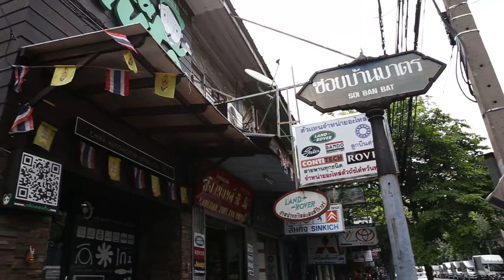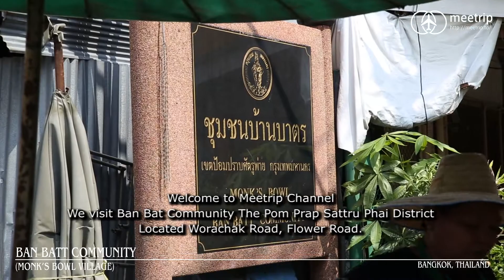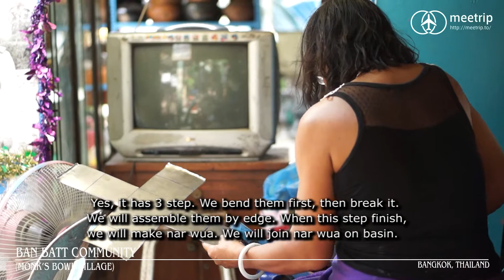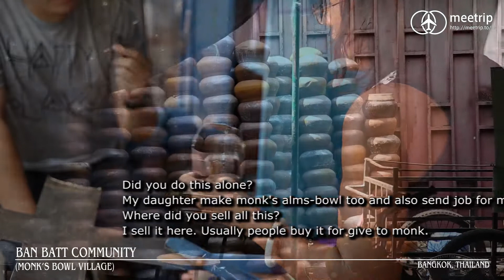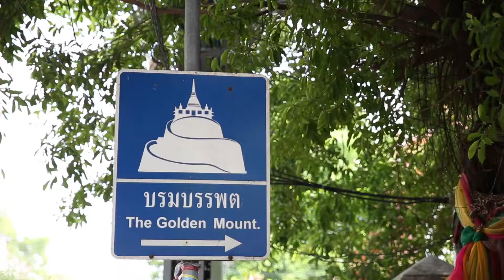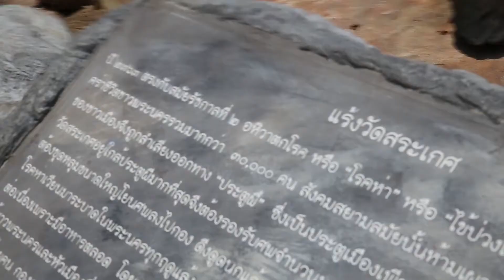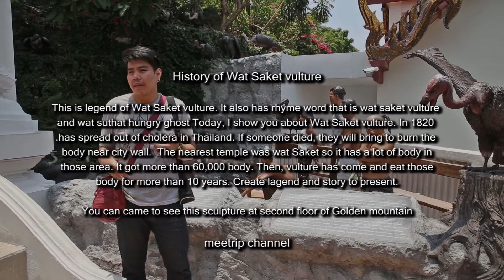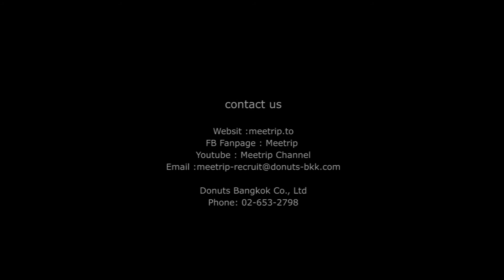Bangkok Travel Guide - Thai Temple - Ban Bat & Wat Saket ( Golden Mountatin ) | Meetrip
Ban bat is one of the oldest local community for alms bowl makers in Bangkok and Wat Saket is well-known for its golden pagoda called Golden Mounatin.

Now, I’m here at Wat Saket or Golden mountain. Most of Thai people have well known about this place. Today, I will take you to find that how change of Golden mountain nowadays.
We see many of foreigner come to visit , I’m wanna be local guide but my english skill is very bad.
let see i'm wanna be guide to communicate with tourists. According to view it Then there was the introduction of a community P'Kai Ban Bat.